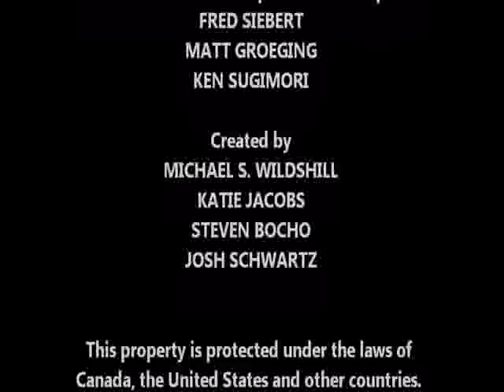The Cowabunga Brothers End Creidts Cartoon Cartoons Fridays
For the only.